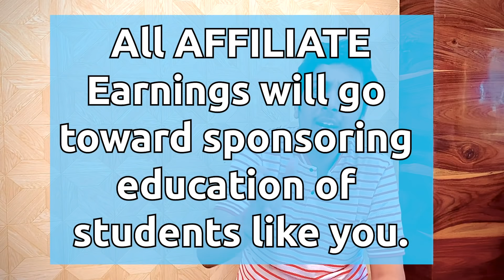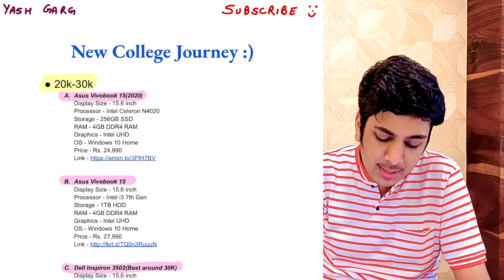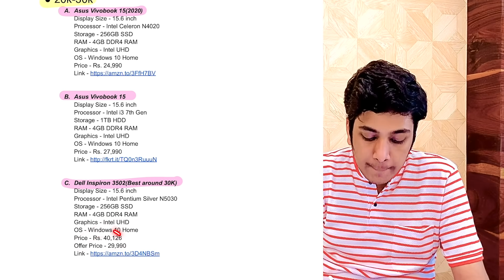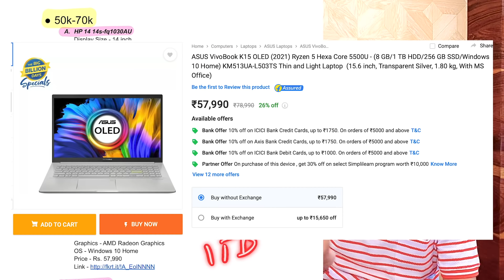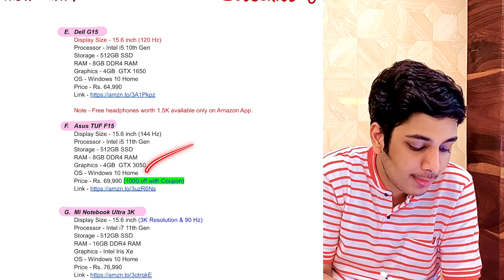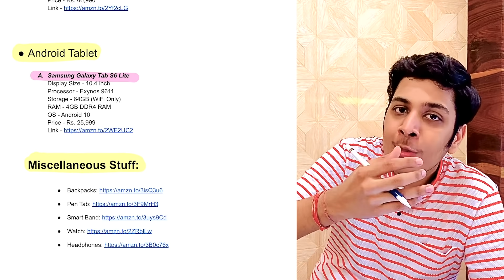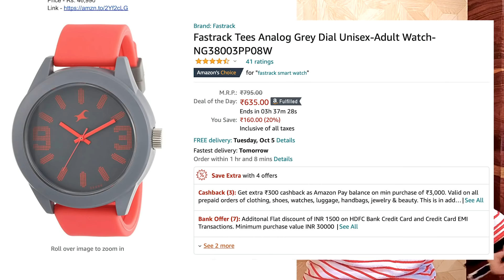Don't Miss these Crazy Laptop Offers for College Students🔥| Big Billion Days 2021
Don't Miss these Crazy Laptop Offers for College Students 2021🔥

I talk about best laptop offers and buying guide for college students in flipkart big billion days and amazon great indian shopping festival 2021.
Thanks to Ashutosh Bhai for compiling this PDF and helping always!❤️

My Gear:
Cheap Mic
Sasta Tripod
Mehenga Tripod
Hard Disk
Samsung SSD
Ring Light
Green Screen
Noise Cancelling Headphones
Zaap Speaker
Mi Power Bank